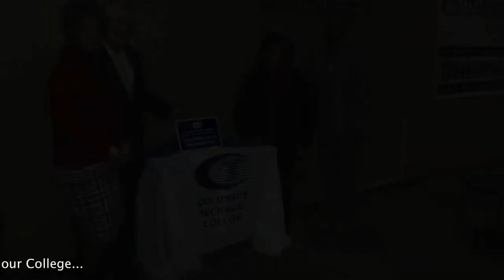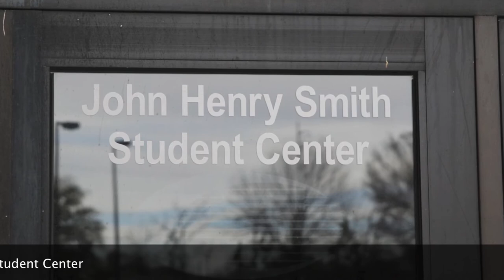Columbus Technical College Honors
Columbus Technical College Student Center and Library Rotunda Dedication Service presentation